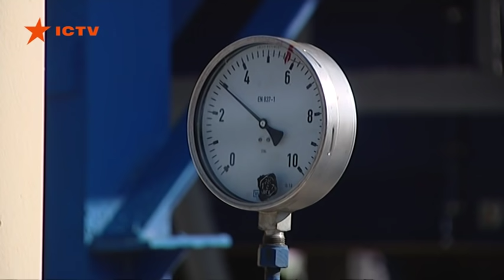На 5 лет! Украина подписала газовый договор с Россией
Министр энергетики и защиты окружающей среды Алексей Оржель заявил, договор между Украиной и Россией включает транзитный контракт на пять лет с возможностью пролонгации контракта на 10 лет.